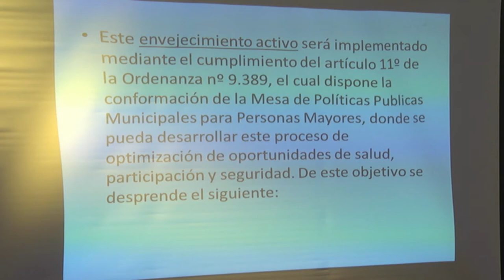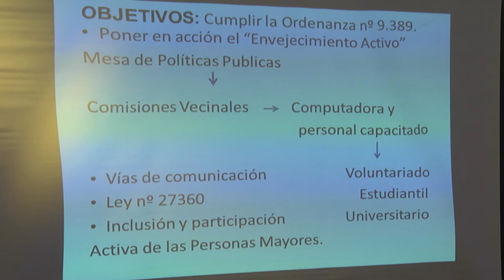EL CONCEJO DELIBERANTE ENTREVISTÓ A LOS PRIMEROS POSTULANTES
En el marco del proceso de regularización de la situación de la Defensoría del Pueblo, el Concejo Deliberante de Paraná llevó adelante este viernes las primeras ocho entrevistas para cubrir los tres cargos vacantes. En la jornada, expusieron los siete postulantes a Defensor de los Derechos de las Personas Mayores y uno para el cargo de Defensor del Pueblo.
La exposición de Ligia Natalí Blanco en esta nota.